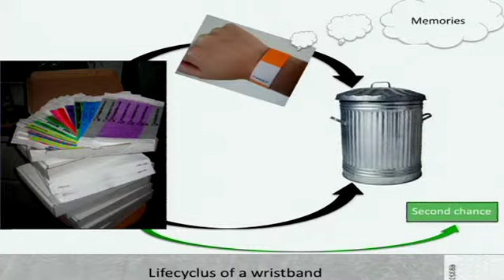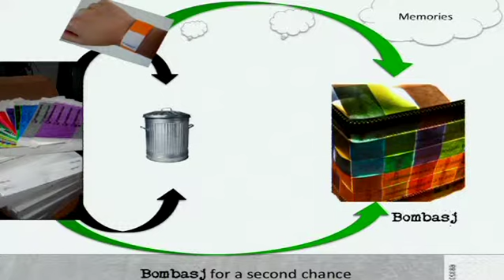Astrid Vyt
Bombasj - The revival of an experience